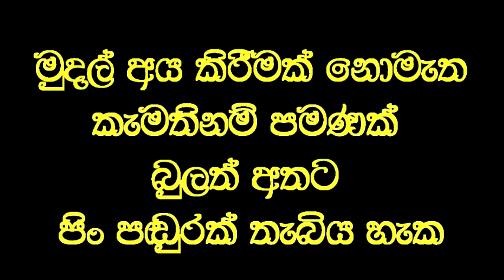තප්පර 20 න් බෝතල් අඩි කන්නාඩි ගලවා පෙනීම ලබා දෙයි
Social service
කුඩා කල සිට බෝතල් අඩි තරම් කන්නාඩි දැමීමෙන් පමණක් පෙනුන දියණියට තප්පර 20 කින් පැහැදිලි පෙනීම ලබා දෙයි,
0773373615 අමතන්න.